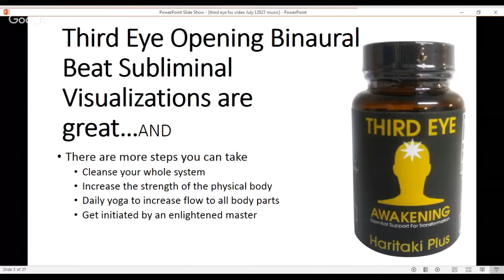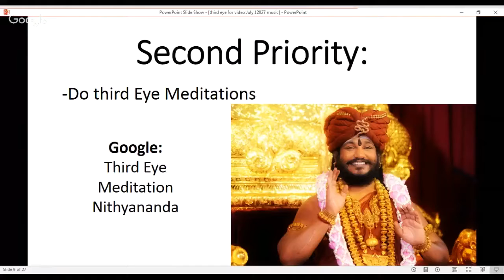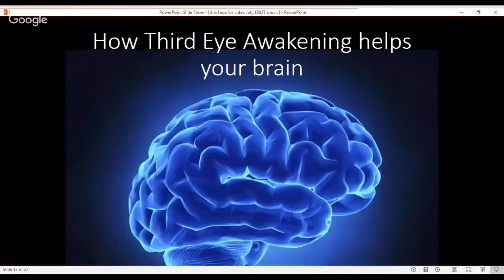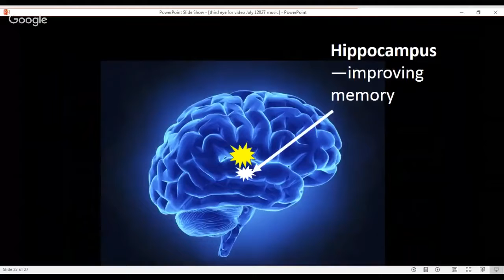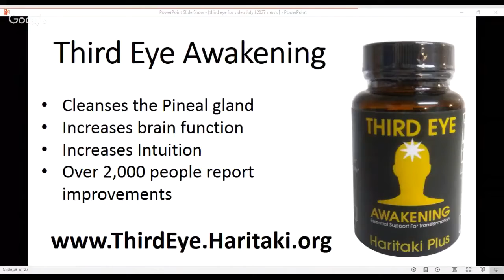Opening Third Eye Christianity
Third Eye Opening is possible when you take the following actions.

How to Stir up the Third Eye? Join thousands using "Third Eye Awakening" the ayurvedic herbal that is crucial daily assistance for transformation. 3rd Eye Opening is essential for your future. You could open it with Third Eye meditations to open the Third Eye chakra. Find out even more at the internet site.

This herb, "Third Eye Awakening" is an extremely effective cleanser. It is known that there is a direct link between the health of our gastro-intestinal system and also our brain health. Study has revealed that conditions such as mental deterioration, Parkinson's Alzheimer's could be recognized as beginning in the digestive system then infecting the brain over a duration of approximately One Decade. The research study on this is added at the end of this short article.

If the gut could damage the brain, it is likewise most likely to reinforce the brain.

How does "Third Eye Awakening" service the Mind?

"Third Eye Awakening" consists of antibacterial agents that clean up the gut of damaging bacteria. Researchers mention that for each hour the human waste remains in the gut the bacteria increase by many millions. Most of these bacteria are damaging and also have actually been connected with conditions such as Parkinson's and also Alzheimer's conditions. Researchers have actually located that the bacteria permeate the intestinal tract walls, and also develop cuts. These cuts are similar to the sores that appear in the brain as part of the start of these conditions. Extremely remarkably, these cuts in the intestinal tract walls are showing up to 20 years ahead of the cuts appearing in the brain. The conclusion is that the condition spreads out with the main nerve system to the brain. Tests for very early start of Parkinson's are now being carried out by exploring the intestines for indications of these cuts.

How Do You Know If Your Third Eye Is Open
How To Open Third Eye Instantly

Associated Hashtags:.